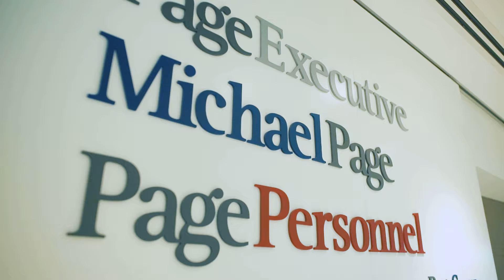Market Insights for Hong Kong Part 2 l Sharmini Wainwright Managing Director, Hong Kong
Listen to exclusive insights to the Hong Kong market from Sharmini Wainwright, Managing Director, Hong Kong for Michael Page.